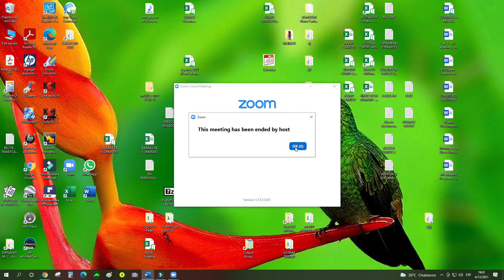FERIA VIRTUAL DEL LIBRO CHILE (04 12 21)(LOS PAISAJES) Con Maria Eugenia Soria Grellet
FLOR DEL CARDÓN

Flor del cardón…
Luminaria blanca y ardida,
donde su palo embravecido,
junto espinos del sacrificio,
en que el cobrizo horizonte, abarca,
un indio sin destino...

Ya inmóvil, en la frágil piedra,
que sepulta un paisaje tardío…
Y el declinar del aroma azufrado,
como cerro que se estanca,
en la cortina de un cielo, casi fingido.

Cardón, país sin apuros,
donde un compás, de palo astillado,
martirizo al pueblo con su sequía…

Brevedad de yacer al hartazgo,
de los días que se repiten…

Cardón, no das más espectáculos,
que erguirte en tu sola pierna,
por mil ruegos en siete brazos,
encarnecidos, que se elevan al Eterno,
en ausencia del cáliz escondido…

Y te llueven cada muerte de obispo,
pero tu amor es la urpila y el rocío…

Cardón… ¡Una noche llegara tu vino!
Y seguirás de duras espinas,
en tu desértico destino,
pero esa copa teñirá la sangre,
tuya y mía,
para solo decir,
que de sangre estamos heridos…

Fernando Castaño
La Rioja/Argentina
Martes 16/11/21

ALGARROBO SIN DUEÑO
Algarrobo sin dueño,
apóstol perdido,
en este irritado suelo…
Alas del amor, vuelan el aroma
de vainas ofrecidas, como acto eterno…

Ser árbol, es callar, en silencio verde,
y heredar liturgias de los cerros.
Andar en ramas y espinas,
para rayar la inocencia del cielo,
donde tus pájaros arcanos,
custodian, un inusitado sueño.

Tu sombra… Y en ángel, un caballo atado,
que eriza el aire, con nerviosismo siniestro.
La desparramada flor del aire, cuelga ociosa,
en la palidez con que la hirió la luna.

Árbol, algarrobo,
naces de la misma piedra,
que encerró a mi destino…
Y del ayer, trajiste el polvo,
que pisó mi abuelo.
Y de tus tiempos, llantos, savia verde,
como sangre de mis ancestros…

Mañana, tus raíces,
pulirán la roca,
de la dura memoria,
en la que me resigno,
a ser hombre y campesino.

Fernando Castaño
La Rioja/Argentina
Lunes 15/11/21